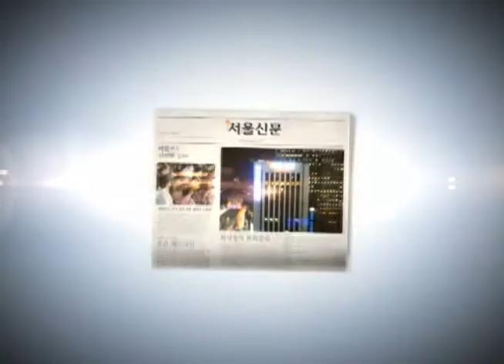노숙인들의 사진으로 다시 본 세상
지난해 9월 노숙인이 된 박모씨. 과거에는 어엿한 건설업체 사장이었지만, 97년 찾아온 IMF 외환위기는 박씨의 사업에 큰 타격을 줬습니다. 이 후 어렵게 생계유지를 해오다 믿었던 사람들에게 배신을 당해 거리로 내몰리게 됐습니다. 삶을 비관해 의욕을 잃고 생마저 포기하려 할 때 그를 붙잡아 준 건 다름 아닌 사진 한 장이었습니다.

"어둠에서 헤어났다는 생각이 났다는 생각이 듭니다. 다시 빛으로 왔으니 다시 일어설 수 있는 여건이 되는 것 같습니다." [박모씨/노숙인출신 사진작가]

25일 서울 광화문 '해치마당'에서는 이색적인 사진 전시회가 열렸습니다.
텅 빈 까치집. 짐을 싣고 가는 환한 미소의 아저씨. 해가 비치는 숲 등 자신의 표현하고자 하는 모습들을 사각 프레임에 담았습니다. 이러한 노력들이 모여 총 15명의 노숙인들이 찍은 사진 24점이 전시됐습니다. 오늘의 전시회가 있기까지에는 서울시와 사진작가 조세현씨의 노력이 있었습니다. 박씨 같은 노숙인 15명은 '조세현의 희망프레임'이라는 과정을 통해 지난 2월 21일부터 6주간에 걸쳐 교육을 받았습니다.

"6주 동안 정말 많이 달라졌습니다. 그 중 가장 인상 깊은 것은 매회 올 때 마다 옷차림이 달라졌어요. 머리도 단정해지고 세수도 깨끗이 하시고... 지금까지 고맙게 생각하는 것은 한 주 한 주가 지나면서 변한 눈빛입니다. 저를 선생으로서 믿어주고 따라준 게 정말 고맙습니다." [조세현/사진작가]

이날 행사에는 박원순 서울시장도 참석해 우수한 노숙인들에게 일자리 제공을 약속 했습니다.
"중·고급 과정을 수료하신 분들에게는 서울시에서도 무언가 역할을 할 수 있도록 일자리를 만들도록 노력하겠습니다." [박원순/서울시장]

노숙인들이 사진을 통해 세상에 마음을 열고, 다시 소통함으로써 사회복귀에 한 걸을 나가가길 기대합니다. 서울신문 성민수입니다.